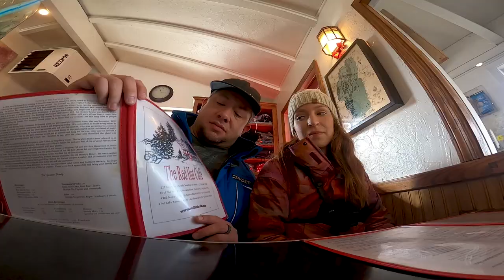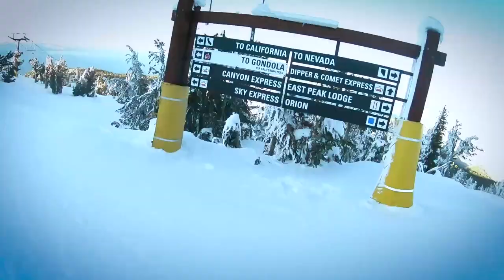Lake Tahoe 2019 - Part 1